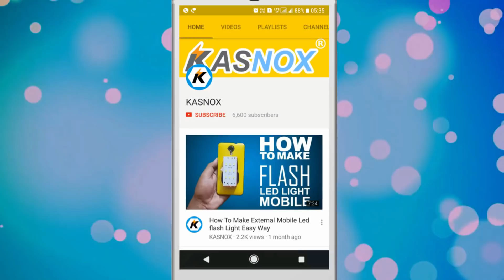Auto Swing Motor Synchronous Motor Inside View - easy way kasnox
inside view of (cooler motor ) Auto Swing Motor Synchronous Motor Ac 220V-240V 4W

so inside of this motor there is 5 gears ,one shaft ,1 magnet,and coil